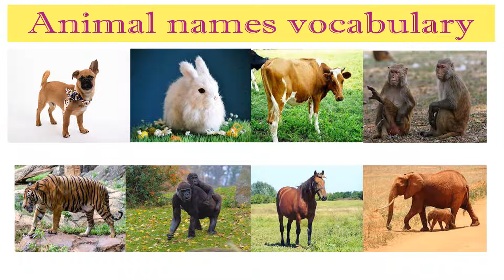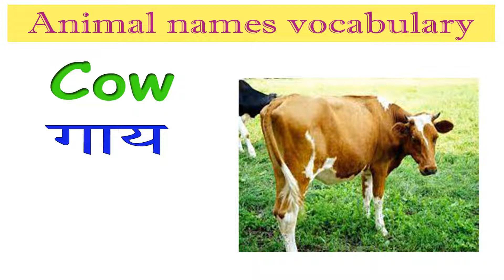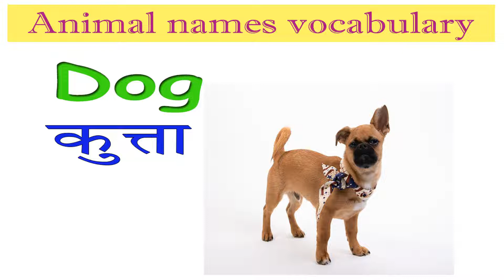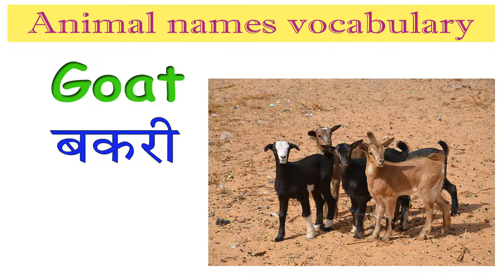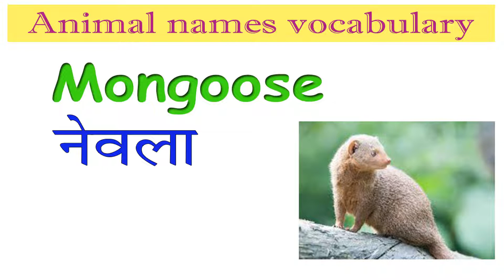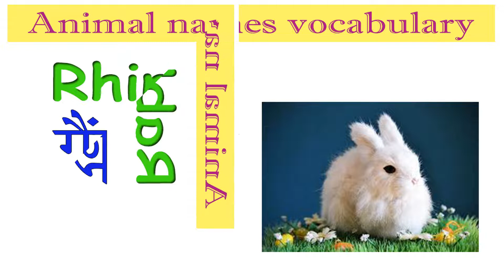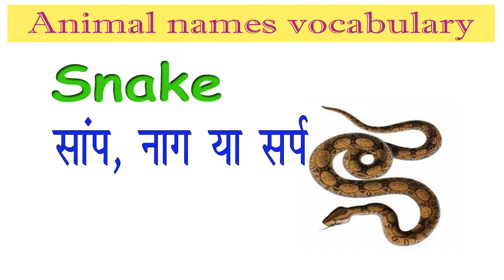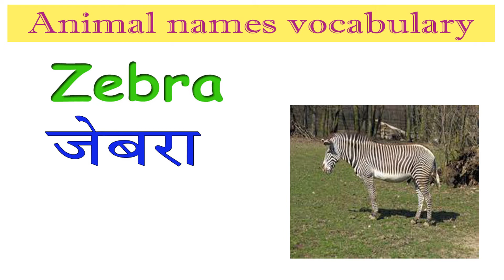List of Animals | Animals Names Vocabulary | Names of Animal in English & Hindi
Names of Animals in English and Hindi
Animals names in English and Hindi
Animals vocabulary in English and Hindi
Animals Vocabulary
List of Animals in English
List of Animals in Hindi
Learn English Vocabulary
Animals names
names of Animals
learn Names of Animals in English with images
Names of Animals in English with examples
Learn the animal vocabulary with pictures

for more tutorial videos kindly click on below-

Daily use sentences to improve spoken English

Meaning of Adopt in English & Hindi

Question Words | Wh Words | Interrogative words | English learner | English Learning by Gyan

Cereal and Their Names in English with images

What are prefixes and suffixes | Learn Prefixes and Suffixes

What are affixes | Affixes definition with examples

Internal Body Parts Names in English and Hindi

Insects and their names in English

What is common noun | Common noun - definition with examples

What is Collective Noun - definition with examples

What is Material Noun | Material Noun - definition with examples

Makeup Vocabulary || Cosmetics Vocabulary

Home Appliances Vocabulary || Household Appliances Names in English

External Parts of Body Vocabulary || Body Parts Name with Pictures

Pulses and Cereal Names in English | Cereal and Pulses Names Vocabulary

Musical Instruments and Their Names in English | Names of Musical Instruments in English

Same Sound Words but have different meanings part 1

Spices Names with Picture | Spice Names in English | List of Spices

The Simple Past Tense in English | Simple Past Tense definition with examples

Living Room Objects Names in English | Living Room English Vocabulary

Contracted forms in english for all

Uses of Shall and Should | Modal Verb - Shall and Should